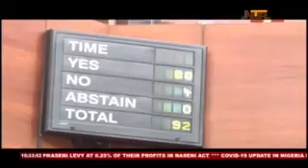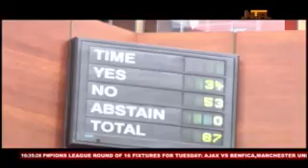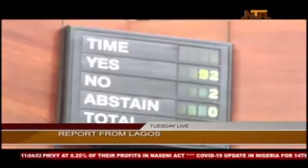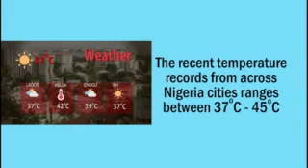Tuesday Live | 15th March 2022 | NTA